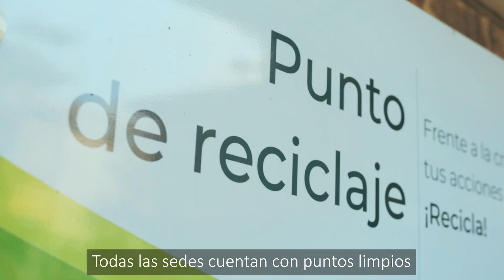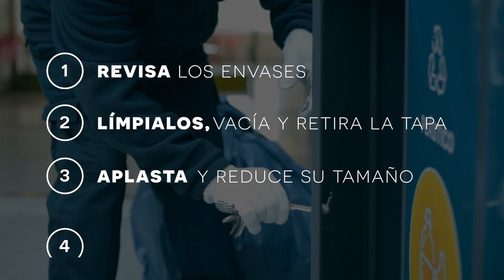PUCV Sostenible - Gestión de Campus